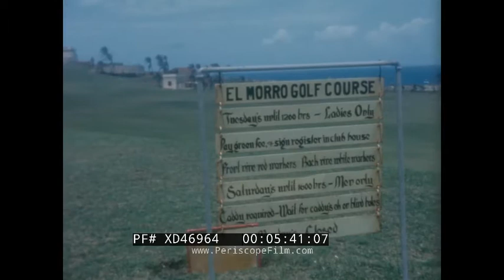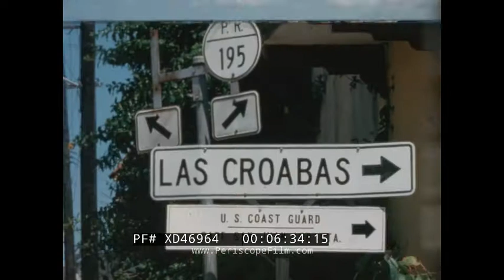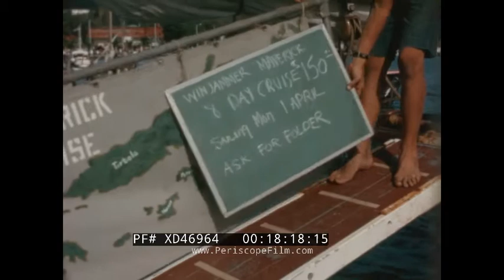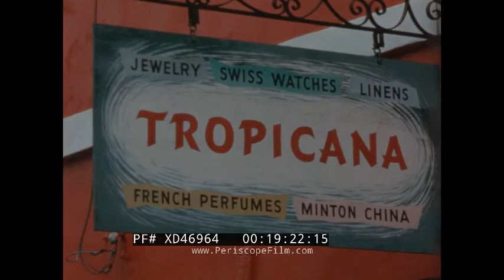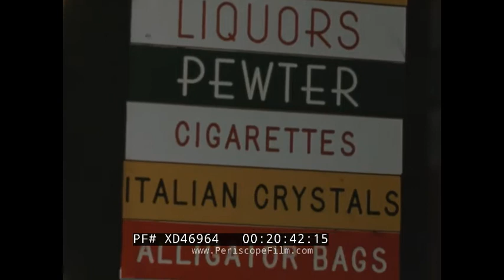1960’S PICTURELOGUE AMATEUR TRAVEL FILM “SCHLEY RIDE TO WEST INDIES REEL 1 PART 1” XD46964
This film is the first part of a four-segment feature filmed by Norman Schley from Wisconsin. Schley founded the travel industry film company called Picturelogue. This particular feature takes viewers through some of the islands in the West Indies beginning with Puerto Rico. It opens with footage from within a plane of the Caribbean Sea (:59) as it moves to the capital San Juan (1:14). The Caribe Hilton Hotel is spotted (1:37) which was the first international Hilton hotel constructed in 1949. Tourists enjoy beverages sipped from pineapples (2:20) as the wait staff snaps photographs. A speed boat cuts through the water (2:55). A Kool Aide delivery truck rides through the scene (3:23). Castillo San Felipe del Morro (3:41); constructed between the 16th and 17th centuries, is visited. The San Juan capital building’s dome peaks above the city skyline (4:20). Vacationers explore Castillo San Cristobal (5:08); the largest fortress constructed by the Spanish in the new world. Tourists then enjoy the El Morro golf course (5:50). The film then turns to the neighborhood of Las Croabas as a sign points to an area nearby housing the US Coast guard (6:36). The beautiful sands and waters of Balneario Luquillo are captured with sail boats resting on the shoreline (7:02). Tourists are greeted by a local Puerto Rican band (7:33). Dancing erupts with barefoot Puerto Ricans (7:41). A young native pours sugar syrup over a snow cone (7:58). A cable car is spotted moving up the hilly terrain (9:29). Construction on new and modern apartments are seen nearly completed (9:46). Tourists driving down the road pull off to purchase fresh produce from a man riding a horse with food commodities in his saddle bags (10:46). Sugar cane fields are harvested by workers (11:12). Cargo trains move the stalks down the road (13:10). The film heads to downtown San Juan (13:44). Young Puerto Rican boys work as shoe shiners in the city (13:59). Modern homes and apartments follow (14:51). Cornell University is then visited which houses the Arecibo Ionospheric Observatory (15:29). The San Juan Mountains (16:43) preclude a waterfall in the lush hilly area of the country (17:03). Viewers are taken to St. Thomas (17:26). Elegant white boats bob in the harbor (18:18) with one offering a ‘Wind Jammer Maverick Virgin Island’s Cruise’ (18:09). The flag of the Virgin Islands waves next to an American flag at (18:42). A hotel pool overlooks the blue waters of St. Thomas (18:47). Vacationers enter a restaurant called The Left Bank (19:00). Later, they move around Main Street littered with shops and restaurants (19:19). A tobacco stand (20:07) shows the cheap cost of cigarettes at the time to only be $1.25 and $1.50. The A.H. Riise Mall in St. Thomas (20:24) is still known as one of the biggest retail sellers of alcohol and tobacco. Bulova watches and alligator bags are advertised for sale (20:39) at the Oriental Bazaar. A woman walks with a parcel of goods perfectly balanced atop her head in the open-air market (21:31). Sellers negotiate prices with tourists at a fruit stand (21:41). A horse race on a dirt race track is captured by viewers (22:55). Small native goats to the area move around along the street (23:24). The film turns to Bluebeard’s Beach Club Resort at Great Bay (23:54). Tourists enjoy sail boat rides (24:07) and a large crowd enjoys banquet style dining (24:09). Small white boats sit in the harbor (24:31). Antigua is pointed as the next destination (24:42) and the small passenger plane which is to take tourists here follows (24:49). Bird’s eye view footage is captured as the plane takes to the sky (25:04). The film begins to wrap up with shots of rural and more modern housing in the area (25:16) as well as scenic footage of white sandy beaches and red flower blossoms (26:19). To continue to the second part the feature